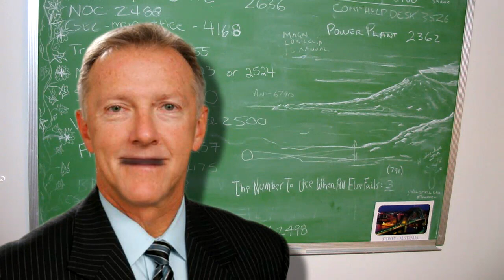The Outtakes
This last month has been a whirlwind of activity. Bloge Salming has criss-crossed the continent to get an unprecedented behind the scenes look at the Toronto Maple Leafs. With the busy schedule comes snap decisions and often times arguments break out, which is odd because I'm the only one working here.

Anyhoo. I present you with "The Outtakes"